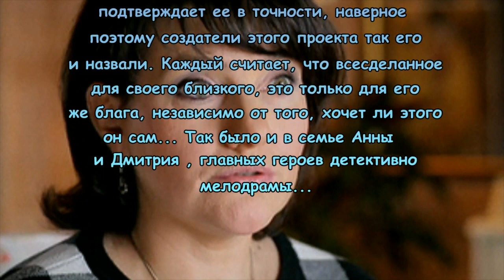Благими намерениями 2 сезон 5 серия - Дата выхода, анонс, содержание